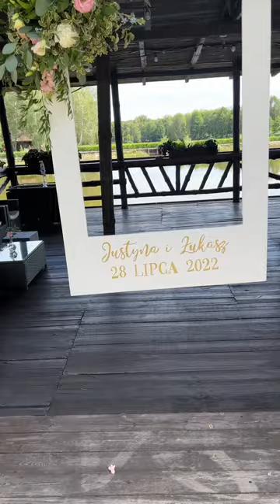Justyna & Łukasz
Zapraszamy na pyszną rybkę na Górecznik